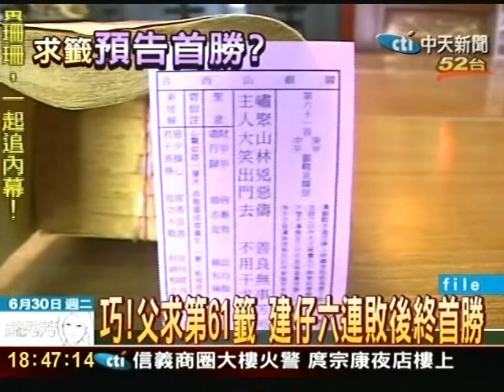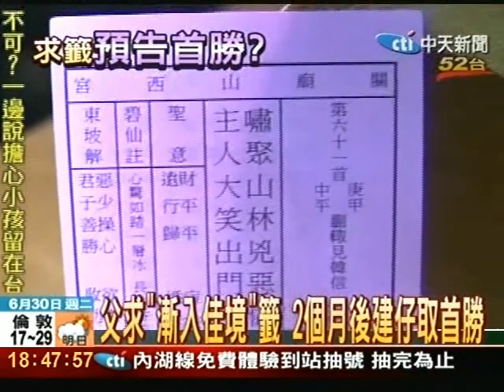父求第61籤 建仔六連敗後終首勝